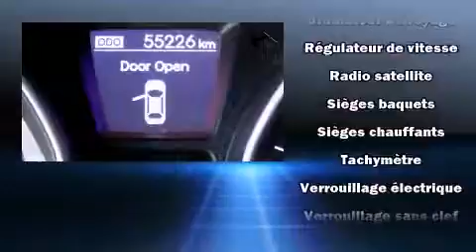2014 Hyundai Elantra GT GL LIQUIDATION !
Les amateurs de conduite adorent la Hyundai Elantra GT 2014. Affichant moins de 60 000 km au compteur, ce v��hicule affiche une consommation de carburant de 9 litres aux cent kilom��tres. Sous le capot on retrouve un moteur 4 cylindres d��veloppant plus de 170 chevaux, ce qui vous offre une conduite dynamique et pr��visible. Ce v��hicule se distingue vraiment de ceux de la concurrence: l'ouverture automatique de la glace du conducteur, un compte-tours, des essuie-glaces intermittents, un ordinateur de bord, phares �� contr��le automatique, r��troviseurs ext��rieurs chauffants �� commande ��lectrique, et un r��gulateur de vitesse. L'habitacle propose de nombreuses solutions de rangement qui sont le reflet d'un souci ��lev�� du d��tail. L�� o�� il fait plus froid, les occupants appr��cieront �� leur juste valeur les si��ges chauffants et le dispositif de climatisation contr��l��e. Ses attrayantes roues en alliage s'harmonisent aux formes des ailes qui accentuent le caract��re sportif du v��hicule. La cha��ne haute fid��lit�� alimente 6 haut-parleurs, qui remplissent l'habitacle de voluptueuses ondes auditives. En cas de retournement, les rideaux lat��raux se d��ploient, ce qui procure une protection accrue aux occupants des places d'extr��mit��. Voici un v��hicule d'occasion certifi�� qui a pass�� haut la main l'exigent processus de certification de Hyundai, qui comprend une inspection rigoureuse en 150 points! Nous le savons, vos attentes sont ��lev��es. Voil�� notre d��fi : les satisfaire et les surpasser �� tout prix! Passez nous voir ou appelez-nous pour obtenir plus d'information.